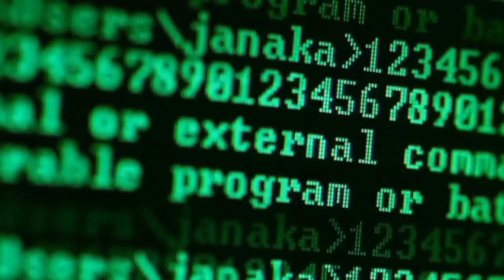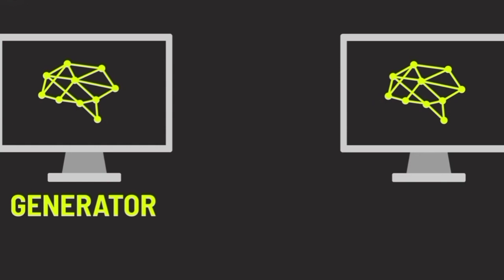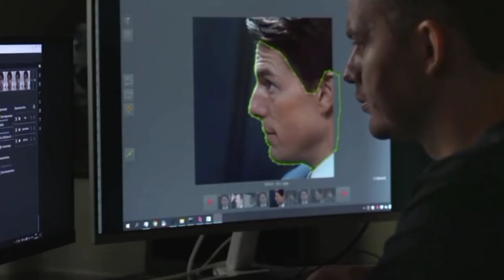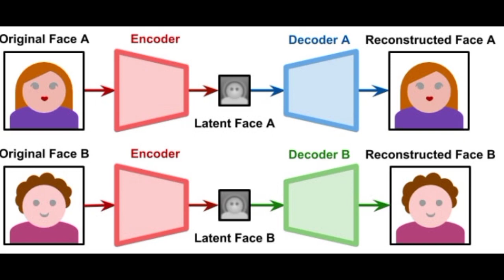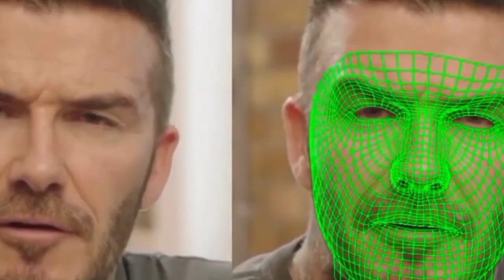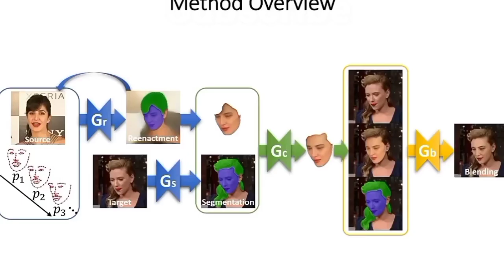DeepFake Technology से खतरनाक और कुछ भी नही | जानो, DeepFake AI कैसे काम करती है ?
Title: "Unveiling the World of Deepfake Technology: Beyond the Illusions"

Description:
Dive into the fascinating realm of deepfake technology with our latest video! 🌐 Explore the cutting-edge advancements, ethical considerations, and mind-bending applications that have revolutionized the way we perceive reality. From seamless face-swaps to convincing voice replicas, witness the incredible capabilities of deepfake technology and the impact it's having on various industries.

🤖 What is deepfake technology?
🌐 The evolution of deepfake algorithms
🤔 Ethical implications and concerns
💡 Real-world applications and creative uses
🔍 How to spot a deepfake

Join us on this eye-opening journey through the world of deepfakes as we unravel the technology behind the illusions and discuss the implications for our digital future. Don't miss out on this thought-provoking exploration – hit play now! 🎥